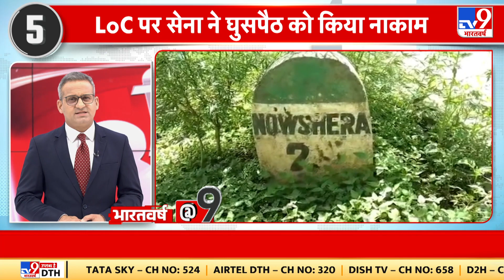देश की बड़ी और अहम खबरों के लिए देखिए भारतवर्ष टॉप 9 | Monsoon 2023 | Bengal Chunav |370